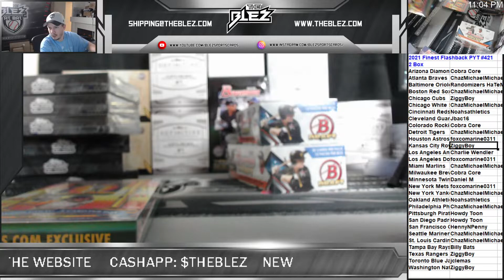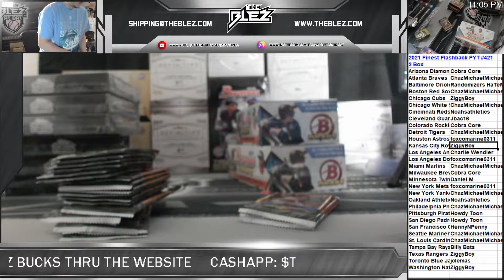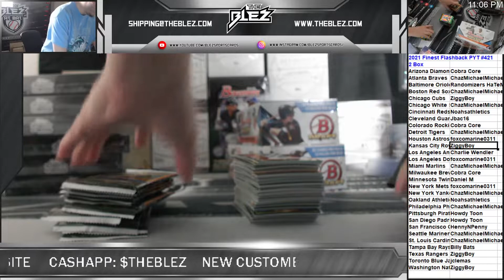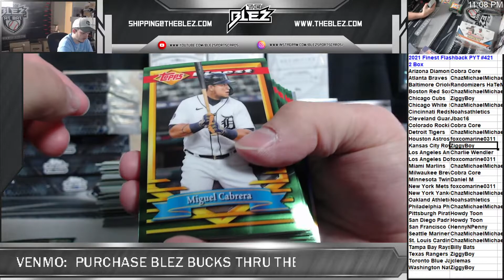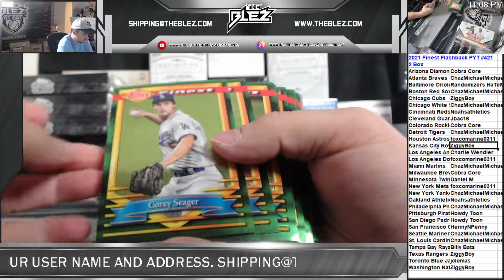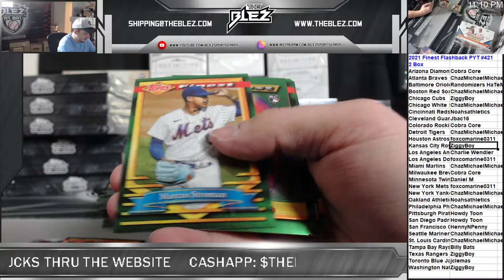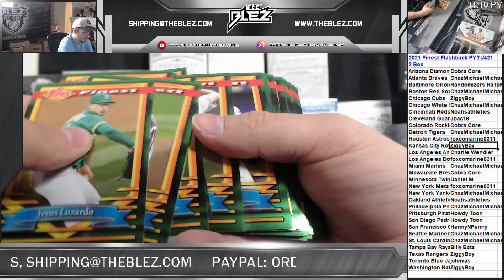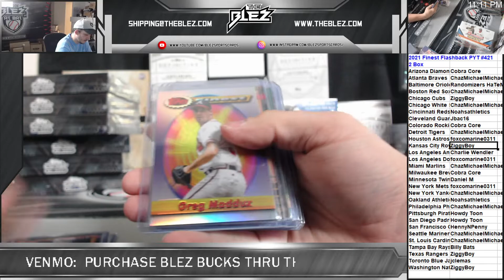2021 Finest Flashback PYT #421 2 Box